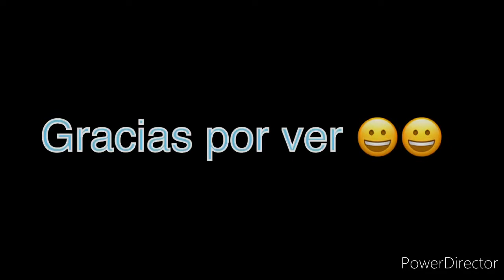Sencibilidad para iPhone se ROMPERÁS CABESAS😎😱